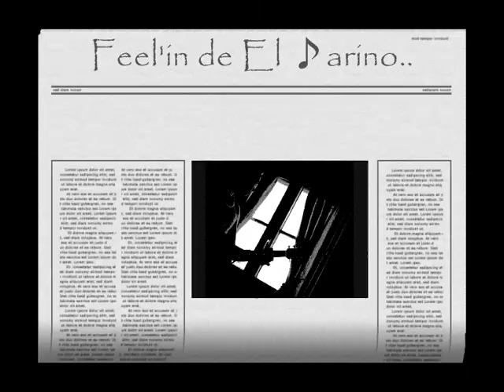Godfather Theme ORIENTAL SOUND Guitar ?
Luth, Oud, Mandole, PIN Guitar Sound ? →   ...Salut, j'ai placé une éPINgle magique sur les cordes pour obtenir ce son résonant et aux aiguus légèrement "compressés" ..ATTENTION: N'essayez pas de reproduire çà at home, c'est vachement dangeureux! ♫ PEACE, LOVE & n'Little BLUES ♪